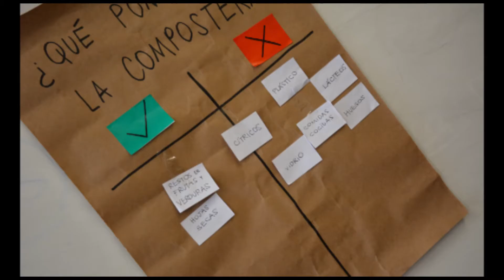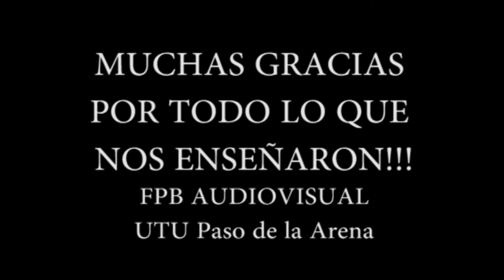Taller de compostaje con Nefru y Fernanda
Nefru y Fernanda nos vinieron a visitar a la UTU Paso de la Arena y nos dieron un taller de compostaje